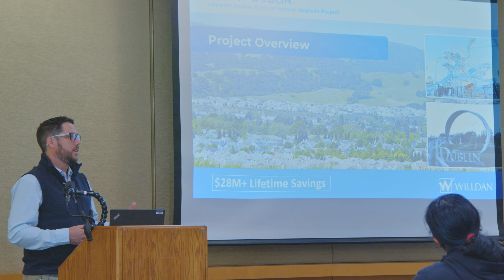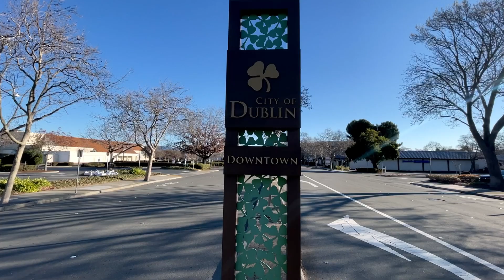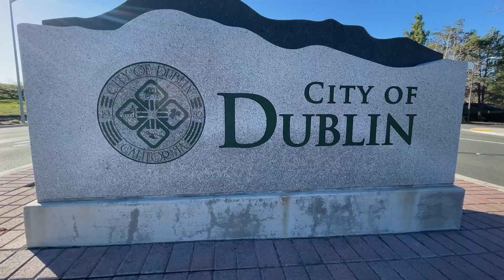Vision and Execution: A Successful Partnership with Willdan | City of Dublin, CA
The Dublin City Council approved a turnkey contract with Willdan on July 20, 2021, to deliver a series of energy efficiency and infrastructure projects over an 18-24 month period.